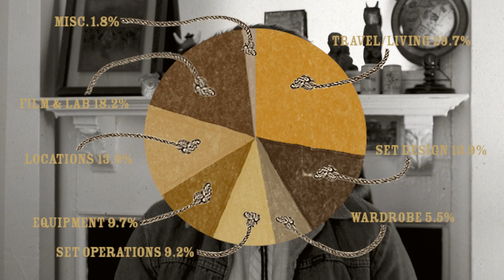No Acorns for a Blind Hog — A Thesis Film IndieGoGo Promotional Video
Donate to the No Acorns for a Blind Hog IndieGoGo campaign